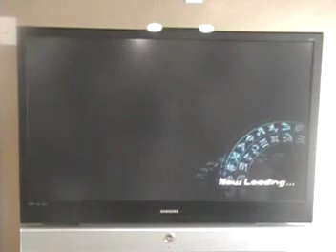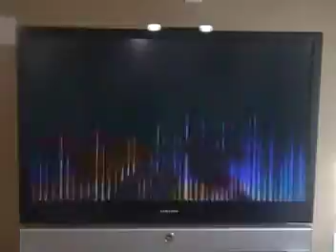life bakugan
hey guys and girls its me and i know bakugan, i am facing off Runo and Marduck is very powerful which is why i am starting with him, in case i forgot how to play the game, but i didnt forget, the bakugan are Vladitor, Fear Ripper, and Centipoid. Runos is Tigrerra, Robotalion, and Griffon. hope you enjoy the video. ^_^